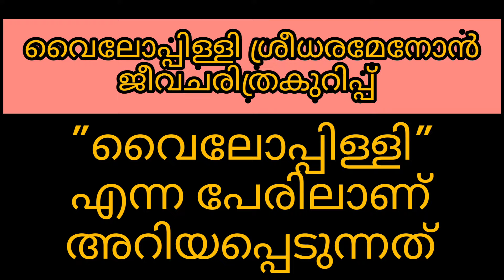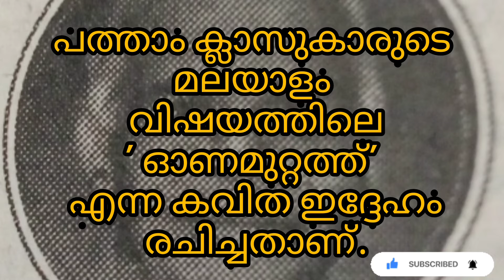vailopilli jeevacharitram in maayalam/വൈലോപ്പിള്ളി ശ്രീധരമേനോൻ ജീവചരിത്രകുറിപ്പ്biographyvailoppilli